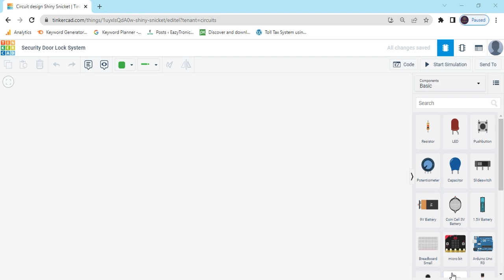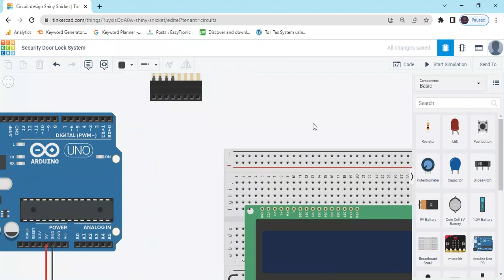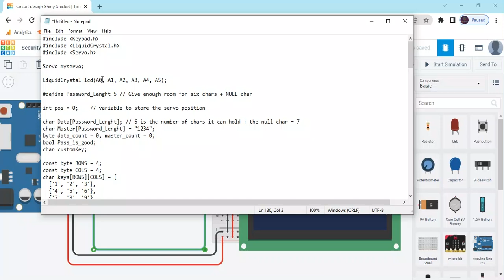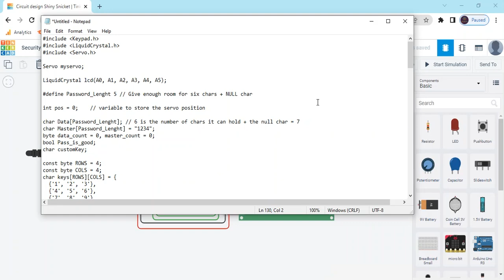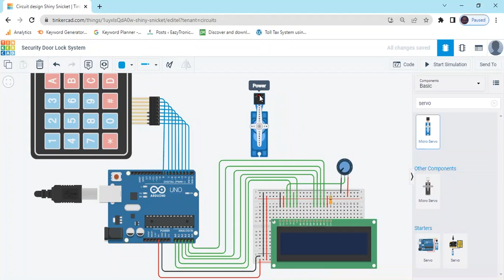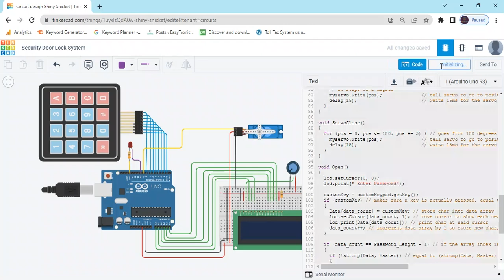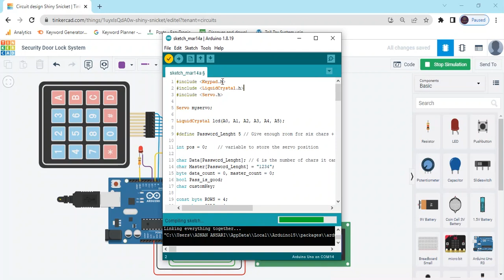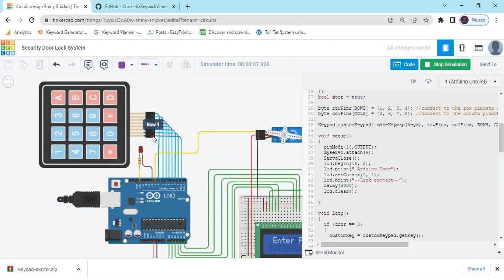How to Make Keypad Door Lock with an Arduino Tinkercad | Arduino Project | Major Project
If project are helpful than please Support us
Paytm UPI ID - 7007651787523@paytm